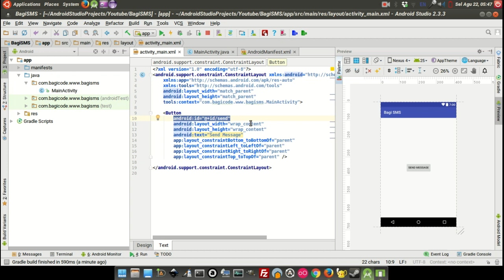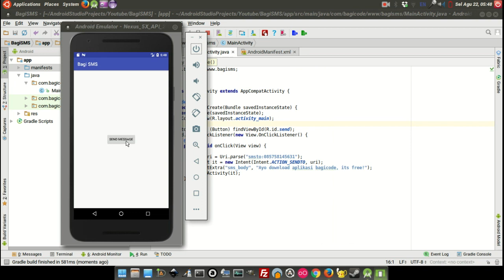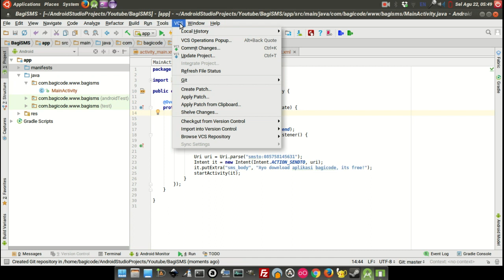Cara Mudah Menambahkan Aksi Send SMS pada Android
Cara Mudah Menambahkan Aksi Send SMS pada Android - Tutorial ini akan membahas bagaimana cara menambahkan fungsi send sms pada Android, salah satu fungsi ini bisa dipakai pada halaman about aplikasi.

1. Gratis
2. Selalu Update
3. Membantu saya dalam membangun kanal / chanel
4. Semakin banyak langganan = Semakin banyak tutorial
5. Yuk langganan kanal saya